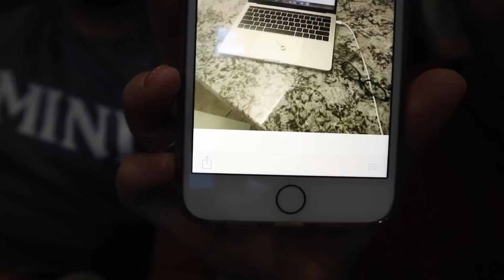24 hour UNDERWATER Handcuff Challenge w/ my Husband!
follow my cute boys on Instagram!

This was such a fun video to do with Bryan! We really had a great time. Who else do you want to see me handcuffed to?

Missy ☮ ♥ ツ